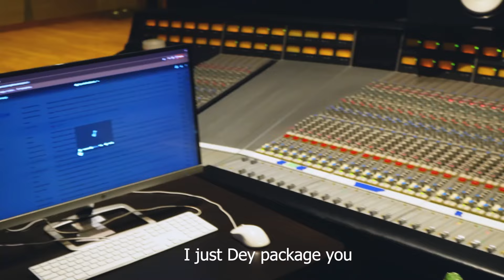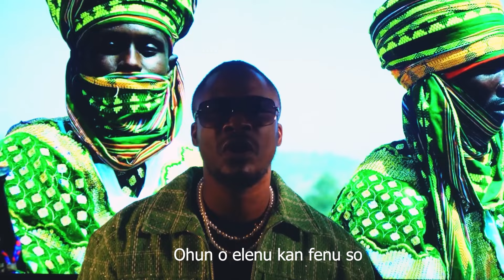Jaywon - Sheeba Sheebo (Official Visualizer)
Check out Jaywon's latest musical creation, "Sheeba Sheebo," where he delves into his experiences and hardships with poetic finesse. Let the soothing melody take you through his journey of trials and triumphs. Sit back, relax, and immerse yourself in the heartfelt storytelling.

CONNECT WITH "Jaywon"